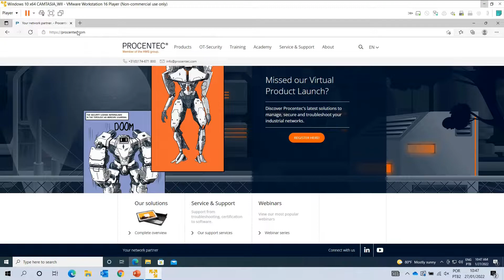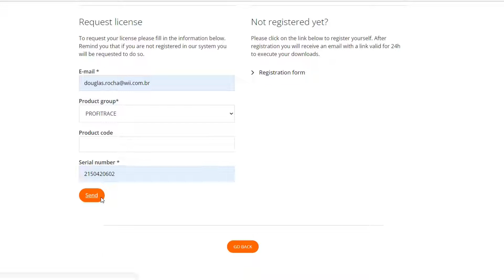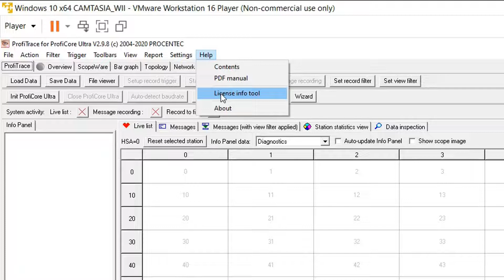Como ativar a licença do ProfiCore após a instalação do software ProfiTrace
Neste tutorial você aprenderá a instalar e ativar a licença do ProfiTrace e do ProfiCore do analisador de redes PROFIBUS DP e PA da PROCENTEC.

Em nosso blog você poderá ler o artigo técnico que descreve em detalhes o passo a passo deste procedimento de instalação e ativação da licença: